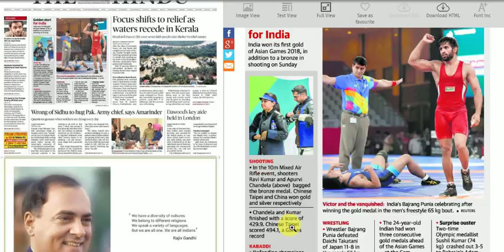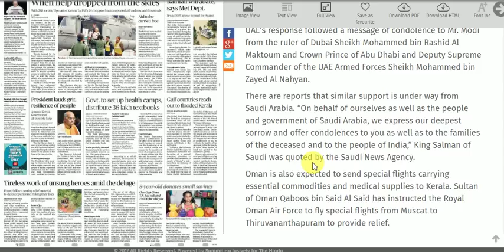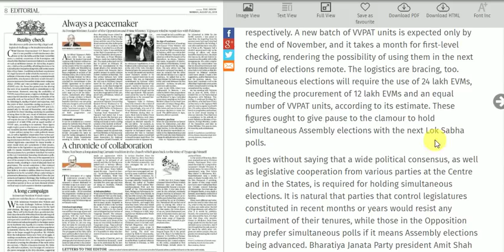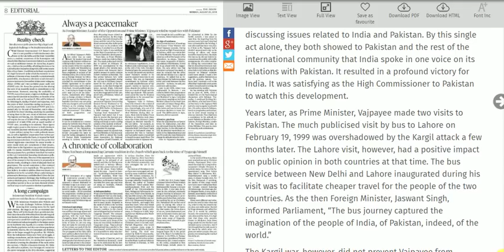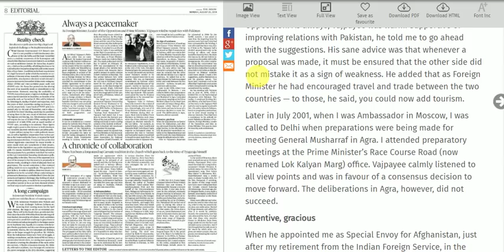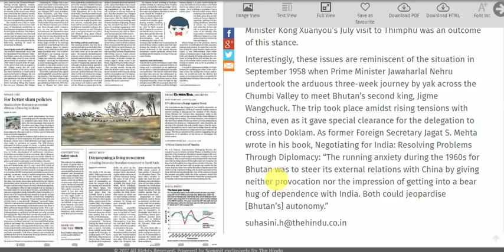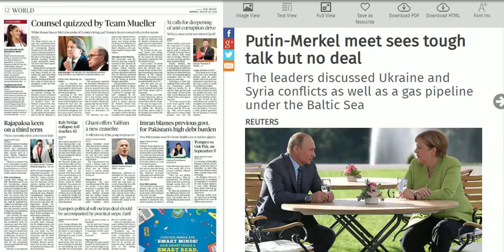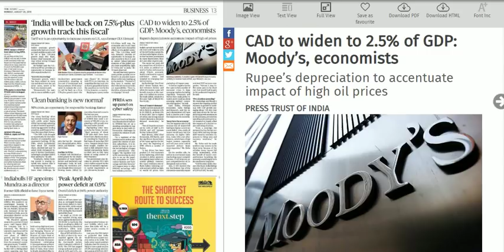Todays 20 August 2018 The Hindu Newspaper Discussion and Editorial Analysis in Hindi (हिंदी में)